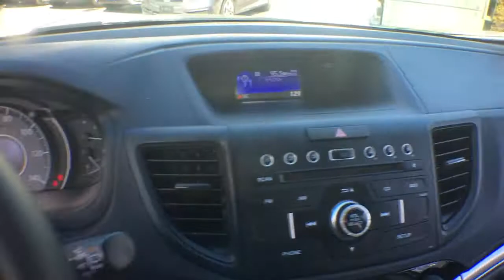2016 Honda CR-V White Plains, New Rochelle, Westchester, Scarsdale, Greenwich, NY U33384T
White Diamond Pearl Used 2016 Honda CR-V available in White Plains, New York at White Plains Honda. Servicing the New Rochelle, Westchester, Scarsdale, and Greenwich, NY area.

2016 Honda CR-V LX White **HONDA CERTIFIED*, **BACKUP CAMERA**, **7YR 100K WARRANTY**, **BLUETOOTH**, **USB PORT**, 182 POINT INSPECTION, 1 Owner Carfax Certified!, 4 Brand New Tires!, AWD. Clean CARFAX. Certified. AWD CVT 2.4L I4 DOHC 16V i-VTECbrbr**No Games**No Gimmick** The price you see is the price you pay at White Plains Honda. No other dealership will treat you like family the way we do here, we've got an excellent customer satisfaction rating. Recent Arrival! 25/31 City/Highway MPGbrbrCertification Program Details: Type your description here Awards:br * 2016 IIHS Top Safety Pick+ (With Touring Model) * 2016 KBB.com Brand Image AwardsbrKelley Blue Book Brand Image Awards are based on the Brand Watch(tm) study from Kelley Blue Book Market Intelligence. Award calculated among non-luxury shoppers.  Kelley Blue Book is a registered trademark of Kelley Blue Book Co., Inc.brCertified vehicles includes preowned 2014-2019 Hondas with less than 80k miles. DUE TO OUR HIGH INVENTORY TURNOVER, IT MAY BE POSSIBLE THAT A LISTED VEHICLE MAY BE SOLD. IF SO, WE WILL PRESENT YOU WITH SIMILAR VEHICLES AT A SIMILAR PRICE. To find the best value, we do the research before you do. We strive to provide you with the best value on every vehicle. Family operated since 1929, our success is due to being a highly customer centric dealership, attending to your every need.brbrReviews:br * Exceptional fuel economy compared to other crossovers; plenty of adult-sized room in both seating rows; more cargo capacity than most rivals; rear seatbacks fold flat at the tug of a lever; appealing roster of tech and safety features. Source: Edmunds